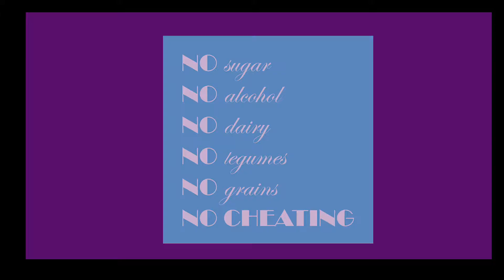Whole30 - Day 12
WHOLE30 TIMELINE - DAY 12: BOUNDLESS ENERGY! NOW GIVE ME A DAMN TWINKIE.

This is Day 12 of my third Whole30 and today started out with my getting a PlateJoy Referal Code sent my way for $20 Off for a Friend! Here it is in case you would like to jump on that:

REX6D2N4

Hope things are going well for you - let me know the deets in the comments below!

~jacque